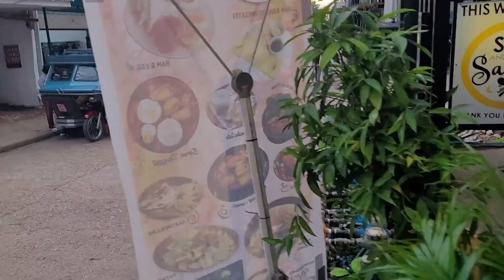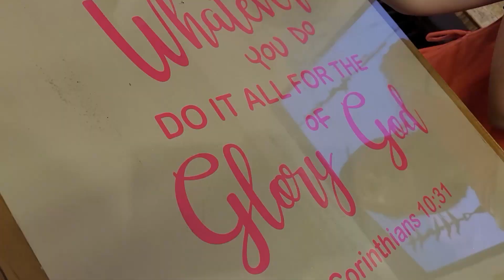Coron vlog 🏝️: part 2 | Ultimate Island Tour ⛵ and where to eat in Coron 🍽️| Gabby Tipon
Hope you guys enjoyed this Coron vlog 🌺

Music by Brandon Rosen - If I was in love with you...